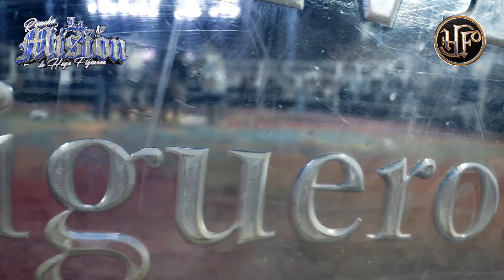¡ESPECIAL BÁRBARO! Gracias Santa Cruz Atizapán por un Jaripeo Mágico con los Bárbaros de La Misión